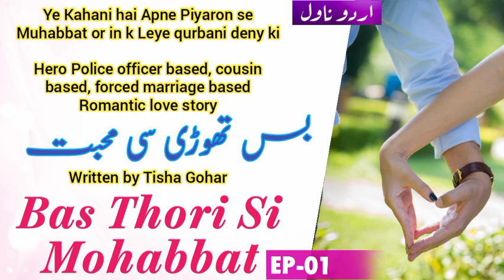Bus Thori Si Mohabbat Urdu Novel By Tisha Gohar Episode 1 | Hero caring, loving, heroin very naughty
Bus Thori Si Mohabbat Novel By Tisha Gohar is a very interesting long novel...

ye Kahani Hemaan, Tasha ki Muhabbat, fight or bohat si nat khat shararton ki hai,

ye Kahani Hemaan ki Apne Piyaron se Muhabbat ki b hai

ye Kahani Umar ki b hai Jo Apne Bhai Hemaan se booohat jealous hota hai or ussy bohat tang karta hai

also watch and listen these Fabolous novels

Urdu novels 2022
Love of the beast
long Urdu novels
Episodic Novels
Complete Novels
love novels